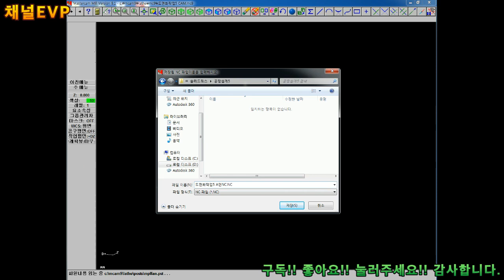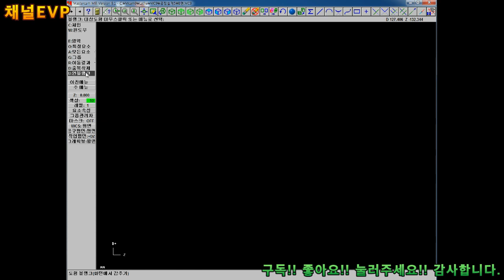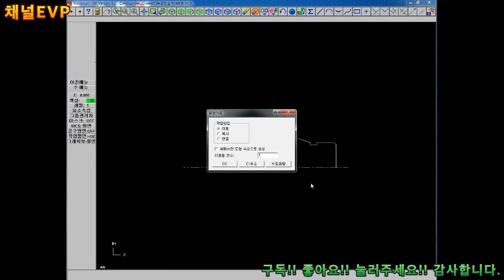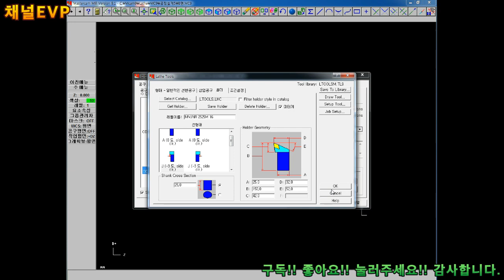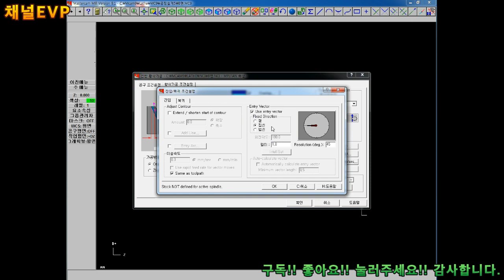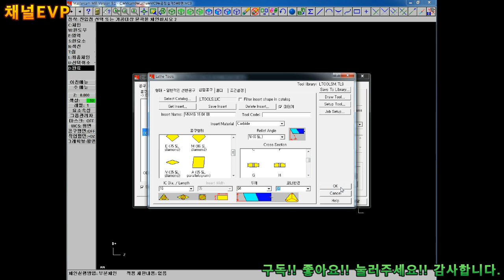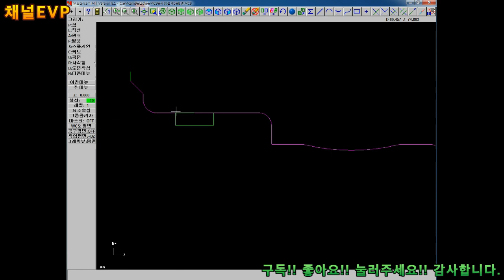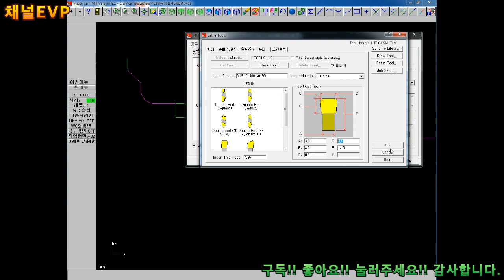기계설계&생산 공정설계 9부 3 D#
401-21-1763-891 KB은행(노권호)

1# 솔리드웍스를 활용한 3D 부품 설계
2# 오토캐드를 활용한 2D 도면화 작업
3# 마스터캠9를 활용한 CAM 설계
4# 시뮬레이션를 활용한 모의가공